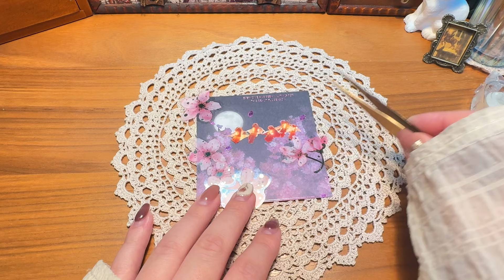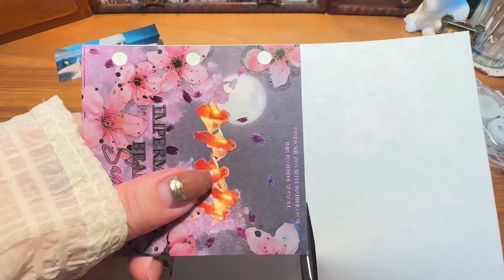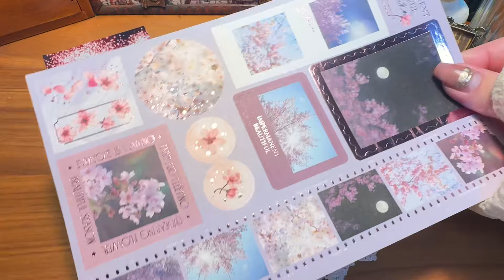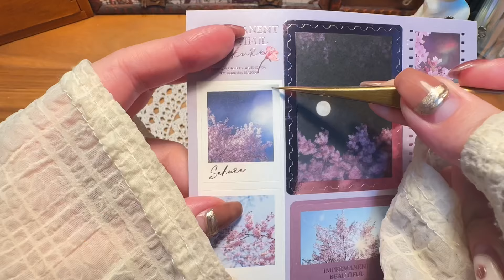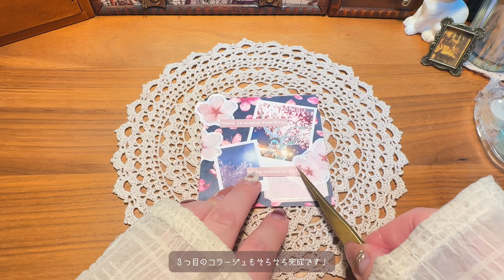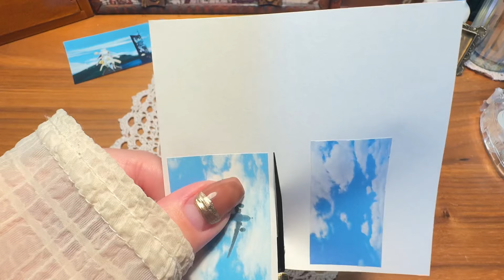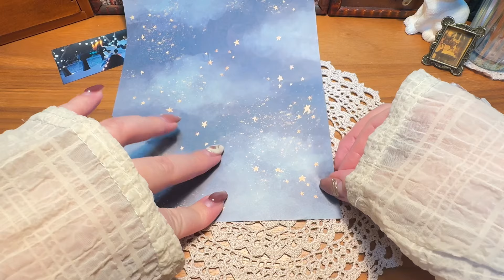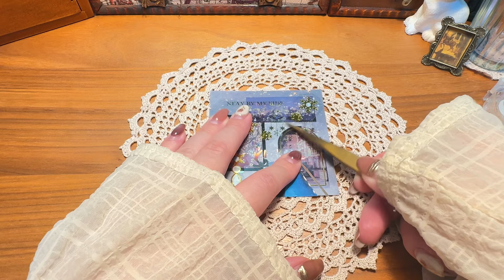【Sky】みんなの星の子コラージュ企画第９弾⸜🌷︎⸝⌇４月⌇ 𝙰𝚙𝚛𝚒𝚕 ⌇100均コラージュ⌇collage⌇ 星を紡ぐ子供たち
〚 🕰 menu 〛

今回は4/1にXで視聴者さんから募集させていた
お写真を使ってコラージュさせていただきました！

星の子をお貸しくださった方々の
𝕏IDとリンクを記載させて頂きます ‪‪𖥧𖤣
ご参加ありがとうございました！

00:01 〜 彼方-kaNata-さん @kanata_sky407

02:45 〜 ふわさん @fuwa_0602

04:49 〜 ラブリーさん @Sky_Sky_Lovely

08:19 〜 ゆうさん @sky_yuu_sab

11:28 〜 はくさん @nemui_1119

( ※ TGC公式のチャンネルではありません )

⚠️ リクエストはリクエストコラージュ動画(shorts動画)にお願いします！
Skyコラージュ動画にいただいたリクエストはスルーさせていただきます

〚 🎞 channel  〛

別チャンネルではsky内で演奏出来るボカロ曲等の楽譜を載せているのでよければ演奏してみてください ( ¨̮  )

コメント・リクエスト等もいただけたら嬉しいです！

〚 📜 使用素材 〛

シールやデザインペーパー等の素材は全て
Seria・CanDo・DAISOの物を使用してます ‪‪𖥧𖤣

〚🕊 𝕏 〛

𝕏では毎月1日と◯◯の日々最終日頃に
視聴者さんから星の子のお写真を募集していますので
よければそちらの企画にもご参加ください！

〚 🎧 お借りしているBGM・SE 〛